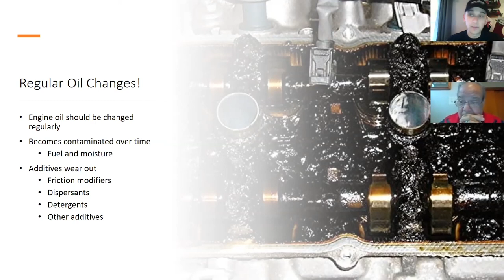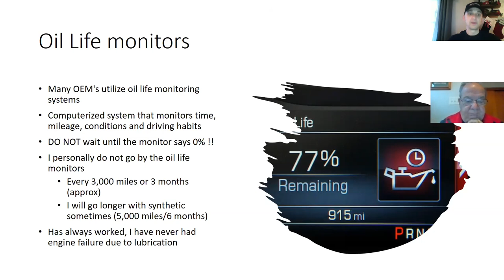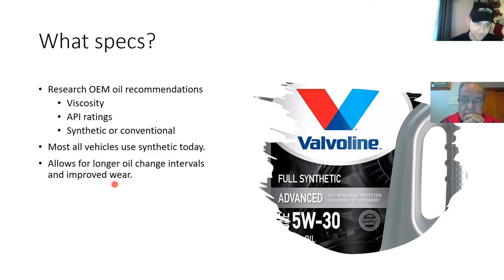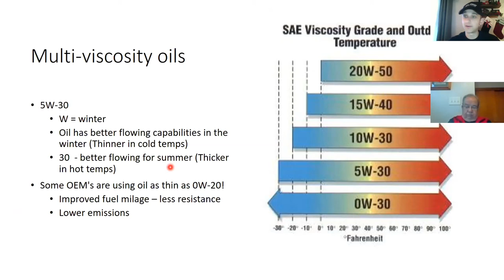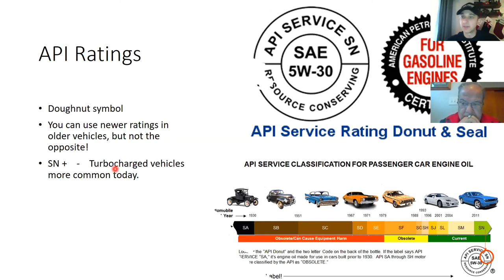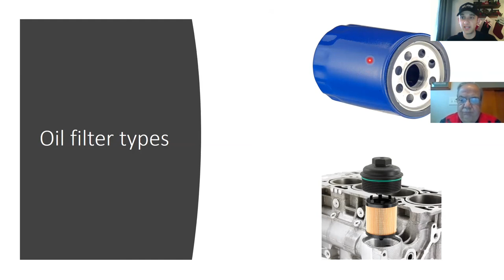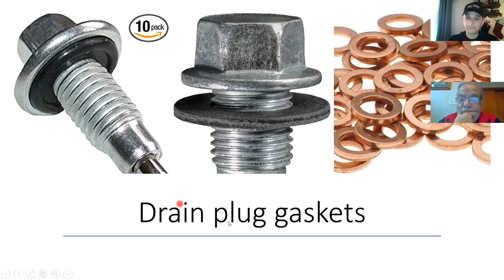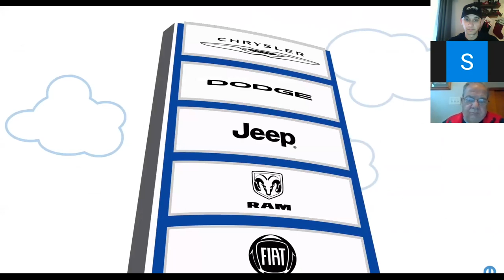Auto Cluster: Oil and Filter Change Lecture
Mr. Wortman discusses the when, why and what of oil changes.